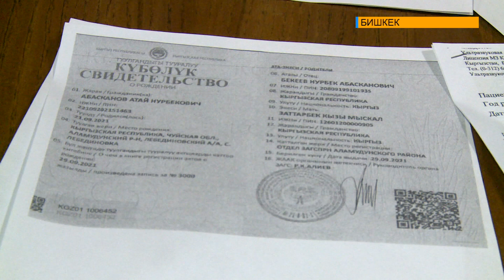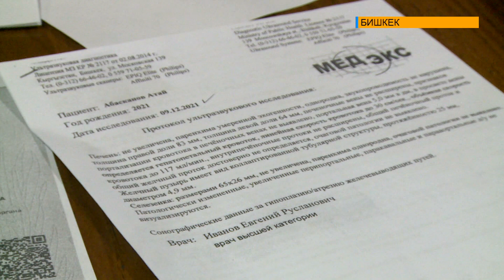КОЛ СУНАЛЫ...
Биздин редакцибызга Нурбек Бекеев өз арызы менен кайрылган. Анда ымыркайы оор операцияга муктаж болуп, 50 миң доллар акча каражаты керектелип жатканын билдирген. Мындан улам карманыбыз кайрымдуу жарандардан көмөк сурайт.